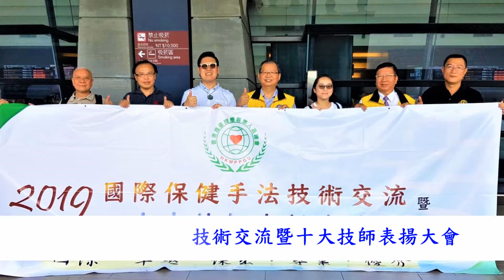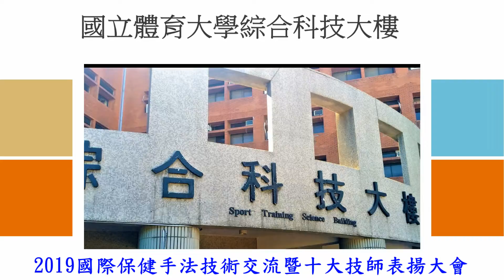20190913國際保健手法技術交流暨十大技術表揚大會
20190913國際保健手法技術交流暨十大技術表揚大會
2019國際保健手法技術交流暨十大技術表揚大會.
【中華時報社'台灣傳媒 記者:陳見明 20190912台北報導】
20190913上午假桃園市龜山區文化一路250號國立體育大學綜合科技大樓國際會議廳舉行.
會議廳舞台前面兩張桌子 8個名牌。
左邊
1.大會主席 陳秋隆教授
2.主禮貴賓 陳介甫教授
3.評審主席 吳東昇教授
4.貴賓席
右邊
1.香港 陳旭華總會長
2.馬來西亞 黃保國總會長
3.新加坡 朱立信總會長
4.貴賓席
你會紅影視傳播公司~陳見明等屆時受聘現場轉播'並多機拍錄製作.